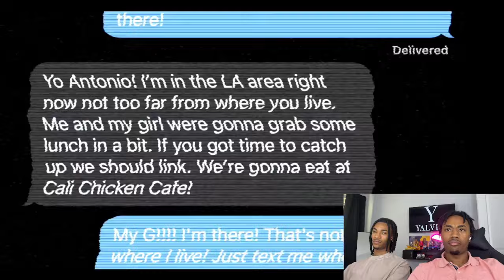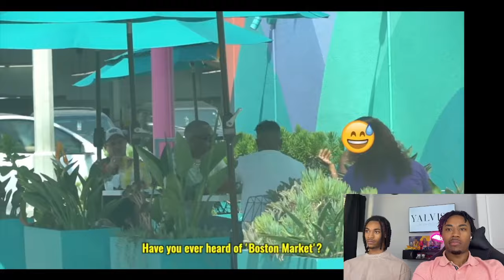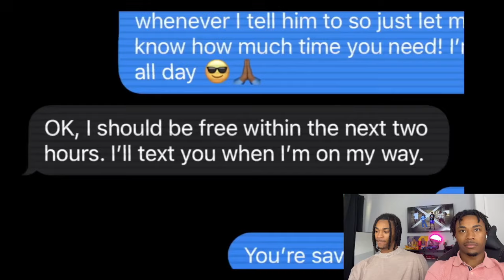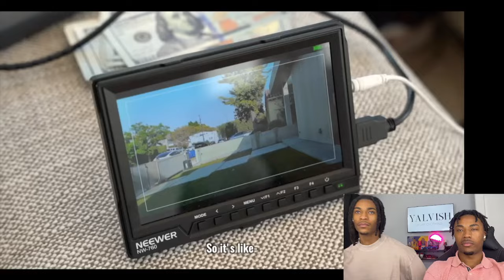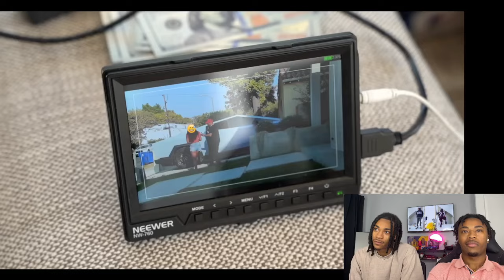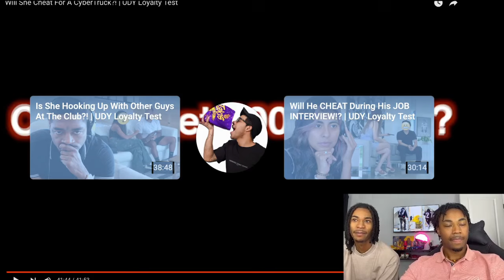Will She Cheat For A CyberTruck?! | UDY Loyalty Test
Watch our reaction to the intense UDY Loyalty Test: 'Will She Cheat For A CyberTruck?!' In this thrilling episode, a couple’s relationship is put to the test as a CyberTruck is dangled as bait. Will she stay loyal, or give in to temptation? Tune in to see our reaction to the shocking moments and the crazy ending.